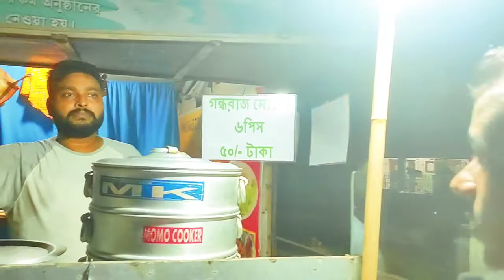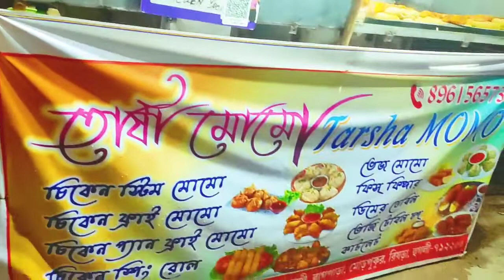Gondhoraj momo | Rishra's Best Fusion Momo।। Gondhoraj Flavoured Chicken Momo।। Rishra | Hooghly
This is a special video for the Momo Lovers. If u are health conscious & u also avoid street side spicy food then yes this video is specially for u. We all love Chicken steam momo.But there is now also fusion in Momo.

Dish Name- "Gandharaj Chicken steam Momo"( 6pc of Momo,served with Hot clear soup,Two types of dips) Price- 50/-

Location- "Torsha Momo "
Address- Bagpara more, Rishra,Hooghly Landmark- Waterpump house .

💚💚💚When the name is Gandharaj Chicken Momo,there never added any preservative or artificial colours..Here use Gandharaj Lemon 🍋 gest & added some lemon juice in Momo.. Value for Money 💰💸.. Just Go & Try it .

Santosh Mitra Square Durga Puja 2022 | Durga Puja 2022 | Kolkata Durga Puja 2022 | Lebuta park puja

Md Ali Park Durga Puja 2022: মহম্মদ আলি পার্কের কাঁচের থিমের আভাস|Kolkata|Best Durga puja in Kolkata

Kalyani ITI More Durga Puja 2022 | Malaysia Twin Tower | Kalyani ITI More Luminous Club Durga Puja